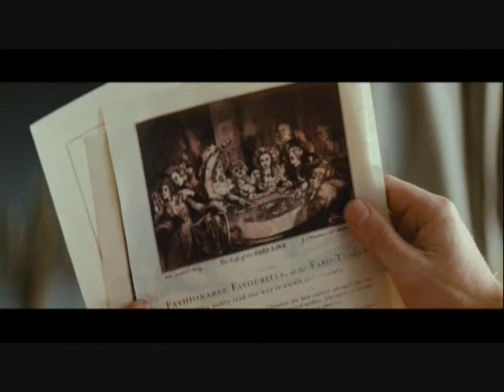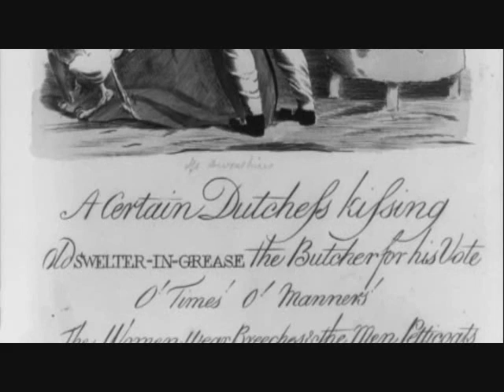The Making of The Duchess - Part 1